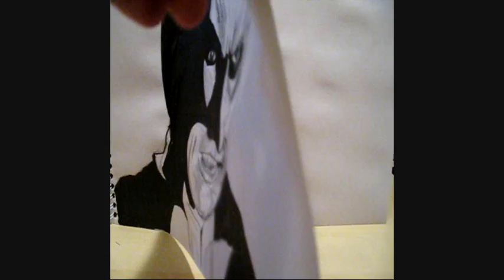Another update on my drawings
I know some of you dont like videos of my drawings, but hey theres nothing elso to review. Im waiting till i get my exclusive batman begins figure from sideshow.